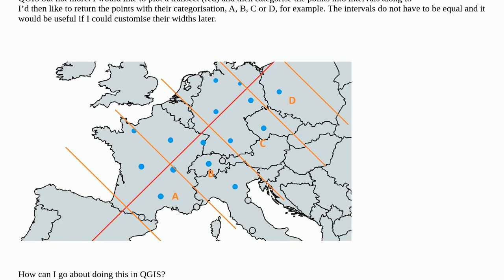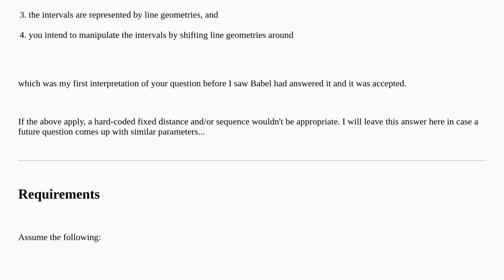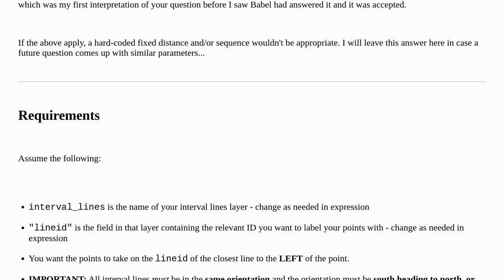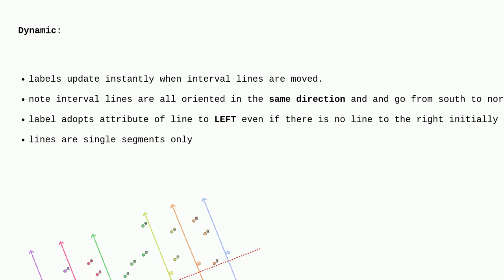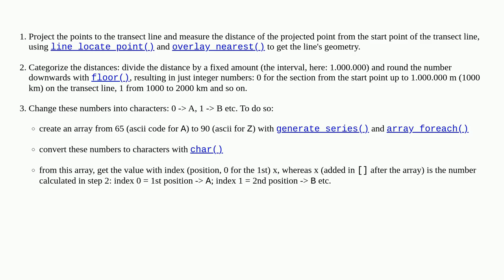Categorising data points along a transect using QGIS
A special thanks goes out to the community

  qgis transects